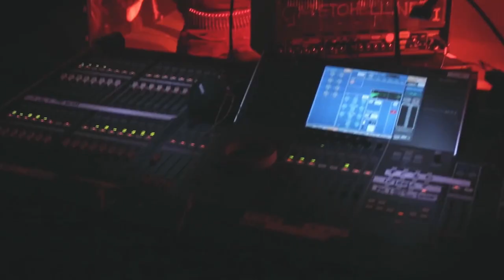SACROSCUM - Manifest [Live @ Fall of Man 2018]